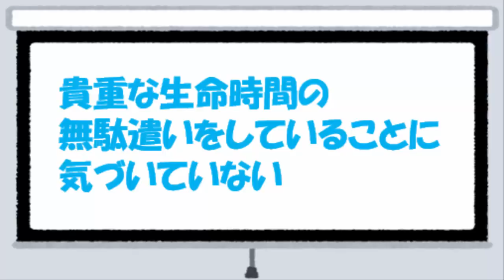【人間関係を考える 001】 必死になって、あなたの足を引っ張る人がいる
【動画の要点】
○受動的な攻撃とは、自分の中にある敵意を悟られないように、相手を攻撃すること
○受動的な攻撃をする人には、自分は認められていないという思いがある
○しっかりと相手の行動を観察し、相手の本質を見抜く